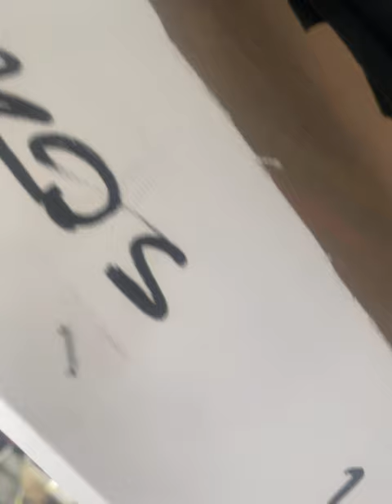Looking above and above-higher and higher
Looking above and above - higher and higher is a positive work that looks at the cycle of life, father/motherhood.
selfless love and the power of positivity. Work inspired by the bliss of life and laughter, unity and connection, but also faith which has to come!